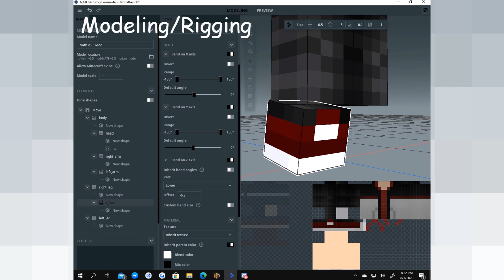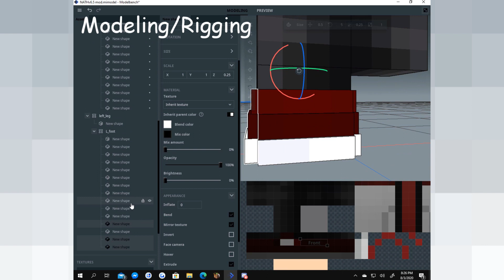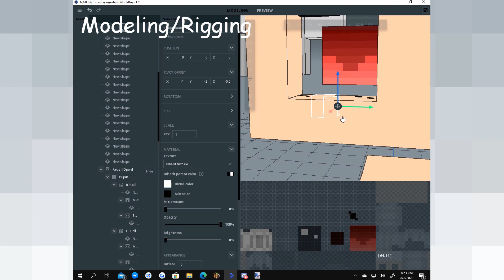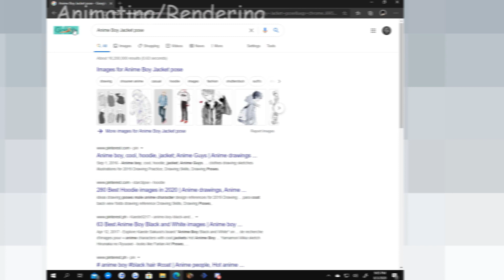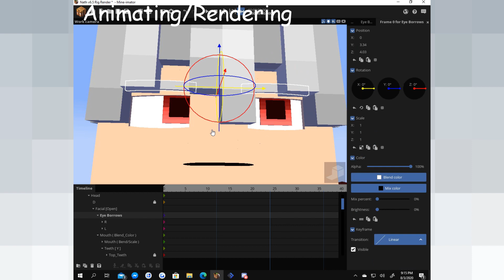Speed Render #1 | MineImator/Modelbench/PainNet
Thanks Sadpuppy :D